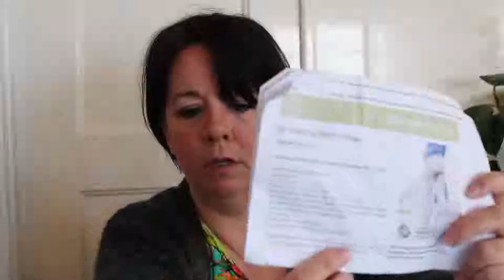AniLove Knitcast Ep. 04 - 2019 | Stockholm hat | colorwork | The Ixchel | hand dyed yarn | Upcycling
Finally, the Stockholm hat design is off the needles! Also, and update on the Ixchel, upcycling of garments and the 12-month sewing project.